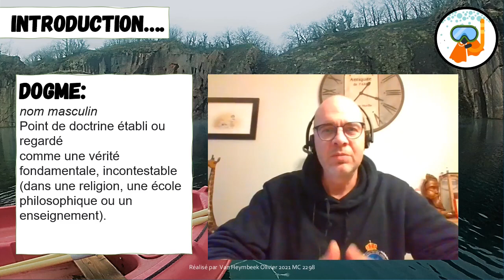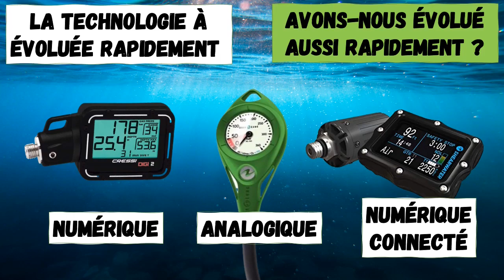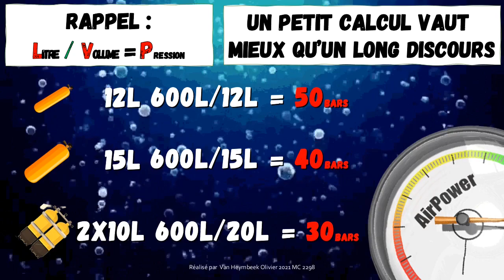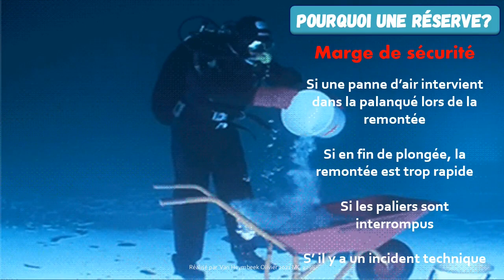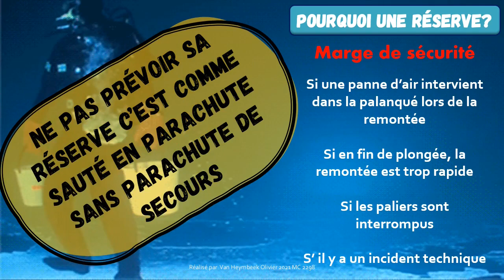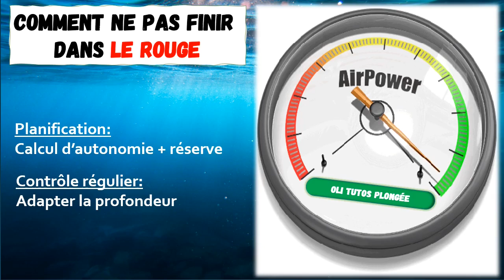Le dogme de la réserve à 50 bars en plongée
Le dogme de la réserve à 50 bars en plongée, voilà un sujet bien épineux.
Regardez attentivement mais soyez prudents et pensez à votre sécurité!
Le but de cette vidéo sur la réserve à 50 bars est d'éveiller les consciences sur l'importance et l'utilité d'une réserve en plongée!

Cette vidéo est accessible à tous les niveaux. C'est inspirée de mon expérience personnelle et de conseils de bons plongeurs confirmés de mon entourage.

Merci à Guy et Xavier pour les photos.

voici un document bien pratique pour se simplifier la vie merci à Jean-Claude Taymans pour la création et partage de ce fichier.

Pensez à mettre un 👍  et un petit commentaire, cela m'aidera à progresser 😊.